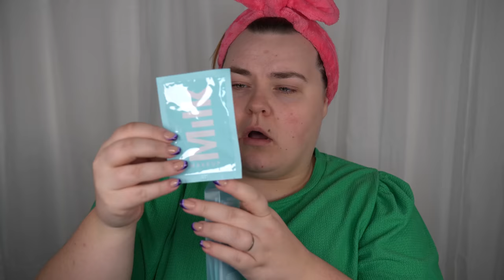FULLT ANSIKTE MED MILK MAKEUP